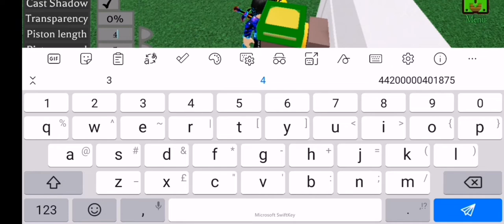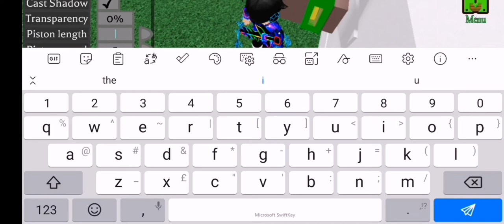How to build an cargo door in build a boat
U can use this door for planes or bus builds in build a boat